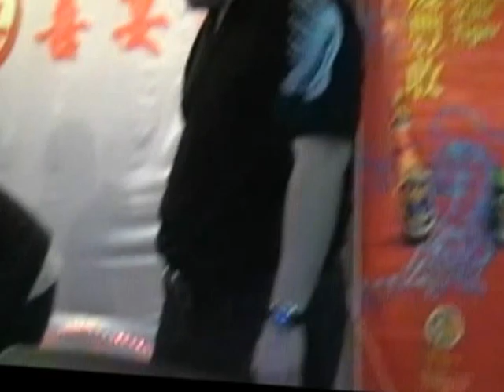Magic performance at wedding day by ShaFeeQue Da GREAT